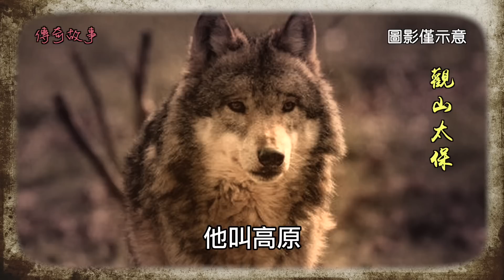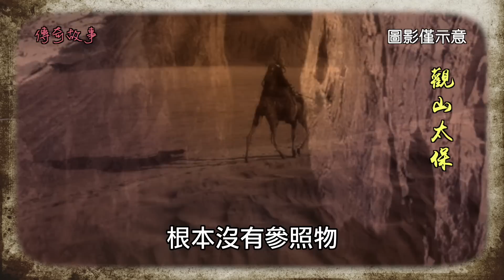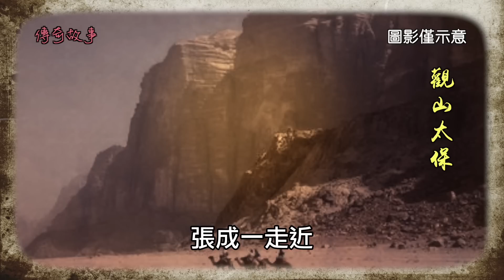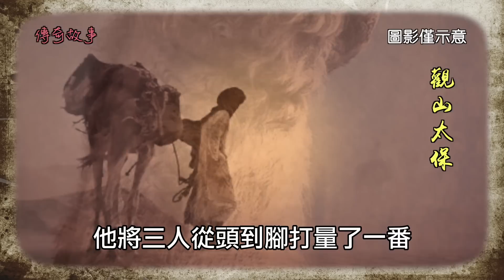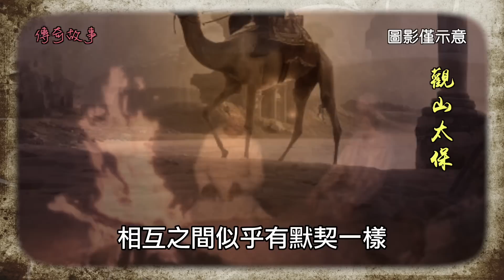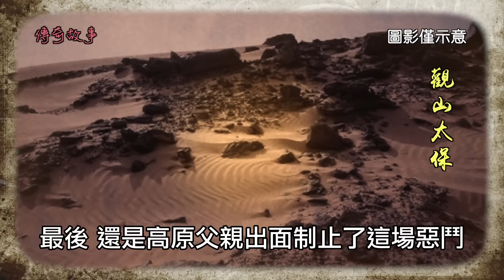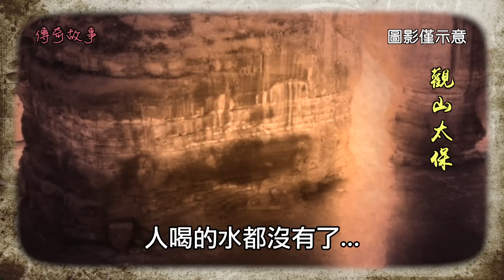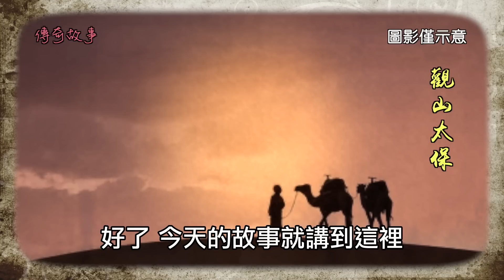【傳奇故事】沙漠之狼 / 觀山太保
沙漠里的野狼凶殘狡猾，還有著超乎尋常的耐心，它們常常花幾天時間跟蹤獵物。然而，沙漠里真正可怕的並不是它們……。
塔克拉瑪乾沙漠被稱作「死亡之海」，但每年仍有很多遊客慕名而來，領略大漠風情。這天午後，沙漠邊緣的一個小鎮上來了一個風塵僕僕的客人，他叫高原，三十歲出頭，他走進了一家叫「戈壁人家」的客棧。